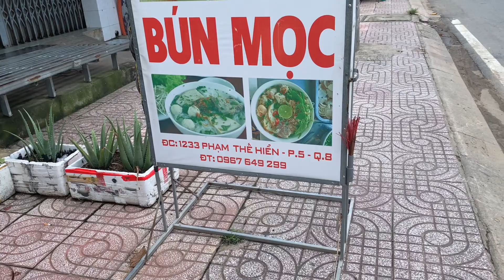Mua bán giao lưu Nhẫn đá quý , đông hồ cổ , mắt kính Mỹ xịn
Buổi trưa đi ăn bún mộc ngon ở Q8